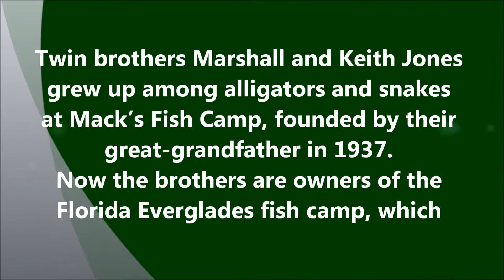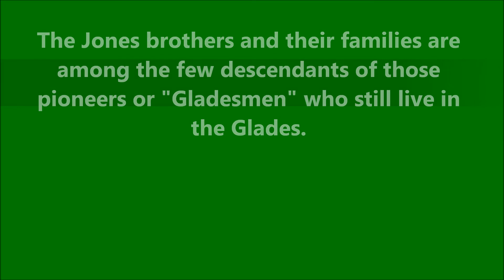Mack's Fishing Camp and the Gladesmen Culture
Mack's Fishing Camp and the Gladesmen Culture.   A short video about Mack's Fishing Camp which is owned and operated by the twin brothers Keith and Marshall Jones who are 4th generation Gladesmen.  The music for video is " Call Me the Breeze" by Lynyrd Skynryd.

Josh and Dylan visited Mack's Fishing Camp 07/1/2012